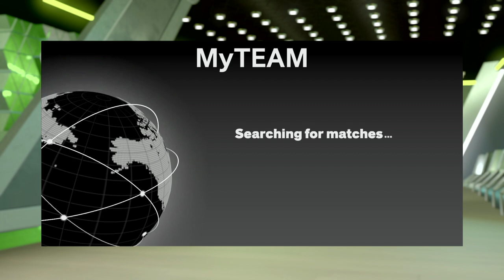KAWHI FIRST GAME 2k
NBA 2K